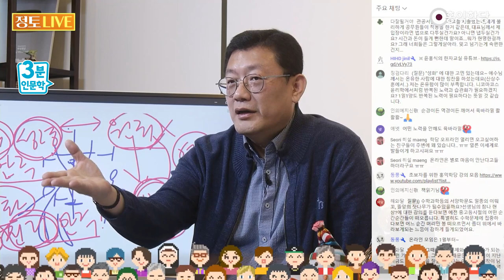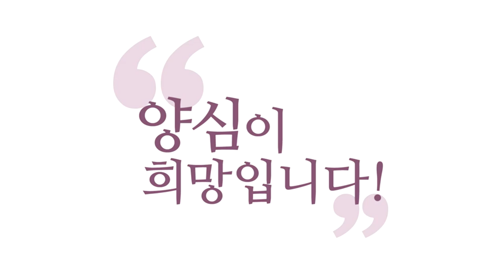[3분 인문학] 생명력을 투자해야 목표를 이룬다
221217 정토라이브

Q:(사회적 성공에는 인과가
있는 것 같다고 질문을 드렸었는데
사업가가 되는 거나
중생의 리더격인
성현이 되는 것이 다
이유가 있구나 생각이 듭니다)

다르죠 일반인들하고
그 자리까지 가기까지 얼마나
자기가 목표한 거기에
몰입을 해가지고
모든 걸 거기다 걸고 헌신해서
몰입해서 자기 삶을 거기에
맞춘 사람들입니다
자기 탐진치를 관리해가지고요
목표하는 것에 맞춘 사람들이
쉽지 않죠, 판사 되고 싶어요
판사하려면 로스쿨 나와야 해요
예전 같으면 사시 나와야 해요
아 그러면 됐습니다
거기다 그 목표에 내가 내 삶을
거기다 내 시간과 정력을 다
내 생명력을 거기다가 투자한다고?
그럴 건 아니지

투자한 사람들이에요
그 자리에 오르기 위해서
투자한 사람들
그 레벨 얻기 위해서
투자한 보살들이 그 자리에 가는 거
그러니까 보살도나 똑같아요
일반 사회에서 성공이나
그 자리 가려고 엄청나게
투자를 해야 된다
시간과 정력과 결국 그게 생명력이
생명력을 생명을 투자하는 거예요
내 생명을 거기다 쓰는 거
부모들이 자식 키워도
생명을 투자하는 겁니다
거기다 걸고 투자하는 거예요
자기가 진짜 이거 없으면 못 살아
이건 반드시 있어야 돼 하는 거
자기 삶에서 자기 법계에서
그렇게 중요한 걸
목표로 세운 다음에 투자하는

그런데 목표가 정확하지 않아요
보통 사람들이요 자기가 뭐에다
자기 시간과 정력과 생명과 모든
물자를 투자할지를 몰라요 대부분
그러니까 남들 뭐 하나 보고
유행 따라 합니다
이런 분들이 앞서기는 어려워요
앞선 사람들은요
자기 나름의 영감과 그 직관과
분석에서 나온 통찰력으로요
나한테도 이게 필요하지만
사회 속에도 이게 필요해
반드시 이게 먹힐 날이 있을 거야
이게 필요할 날이 있을 거야라는
감을 잡고 거기에 투자해서
성공하신 분들이 그 자리에 가죠
끝없이 욕망하고 끝없이 몰입하고
끝없이 연구하고
끝없이 거기에다 투자하는 거
사여의족(四如意足) 불교에서
사여의족 끝없이 몰입하고
욕망하고 연구하고 노력한 사람들이
거기 가는 거예요 그 과보로
힘내시라고 한번 쎈말 해봤어요